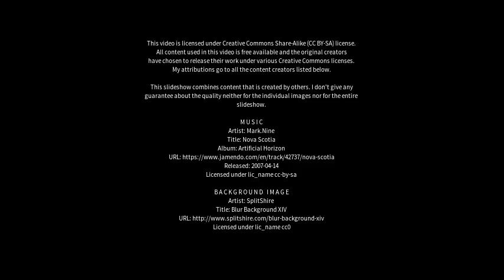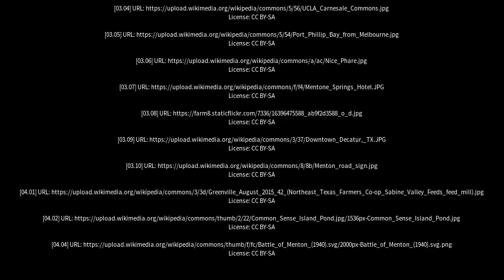Best places to visit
Best places to visit - Mentone (Australia) Best places to visit - Slideshows from all over the world - City trips, nature pictures, etc.